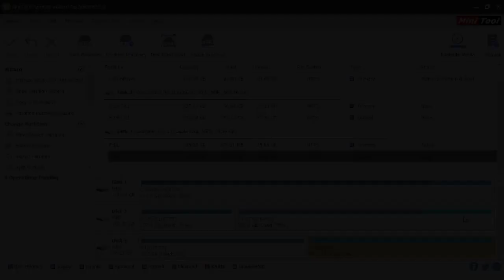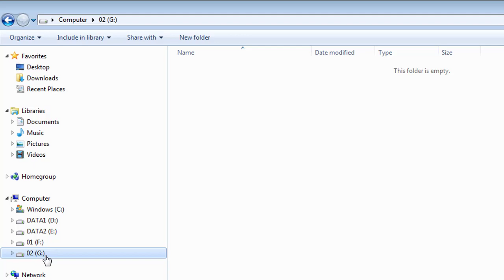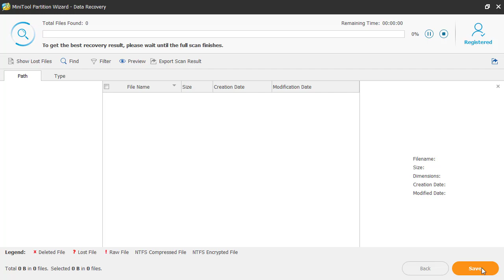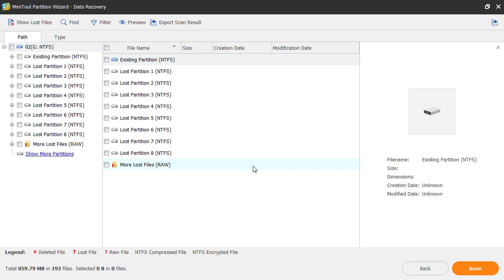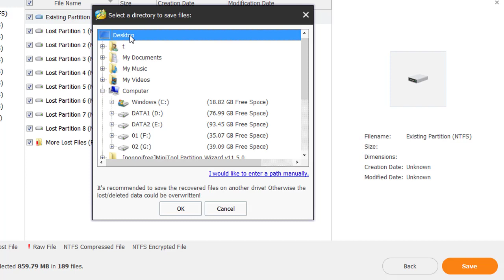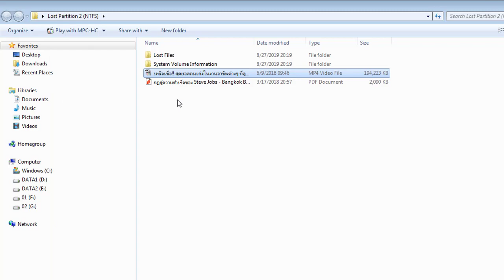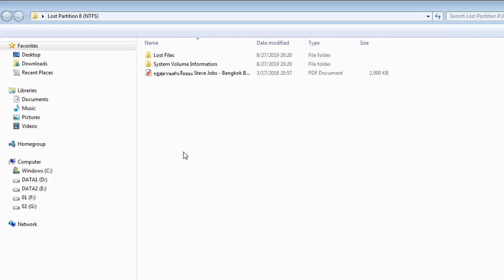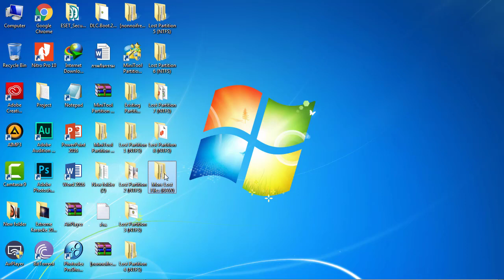กู้ข้อมูล (DATA Recovery) ด้วย Minitool Partitionwizard 11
แนะนำการกู้ข้อมูลในฮาร์ดดิสก์ที่ถูกฟอแมทไปแล้วด้วยโปรแกรม Minitool Partitionwizard เวอร์ชั่น 11

ติดตามช่อง และค้นหาคลิปดีๆ จากเราได้ที่